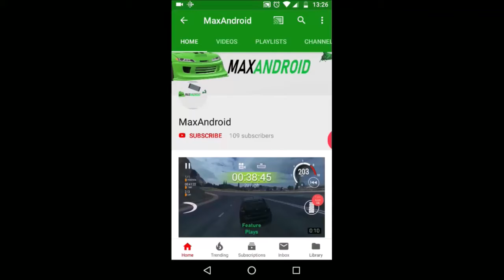Drift clash gameplay